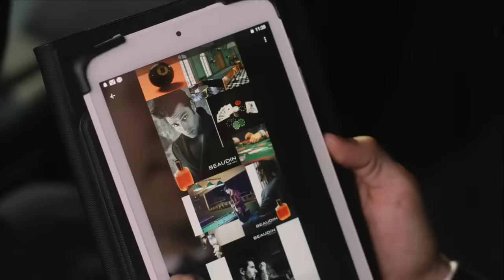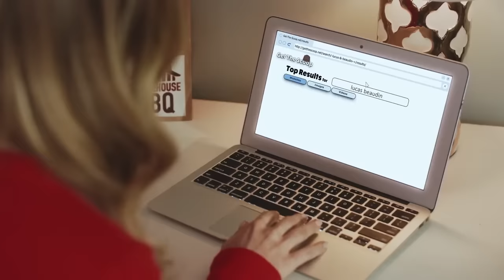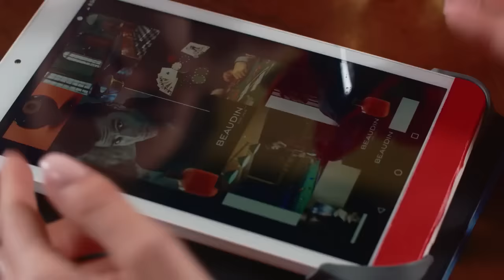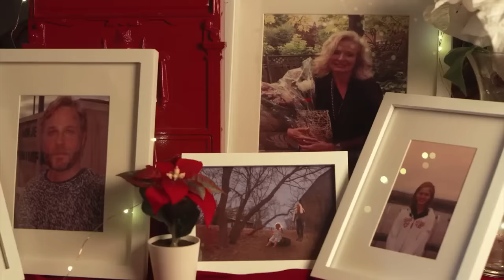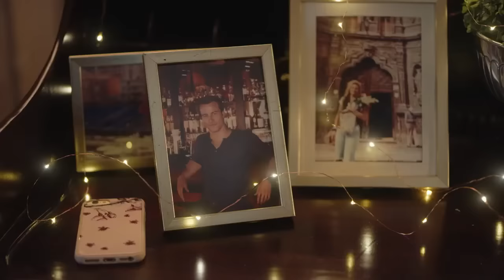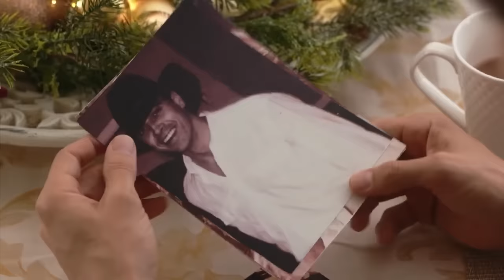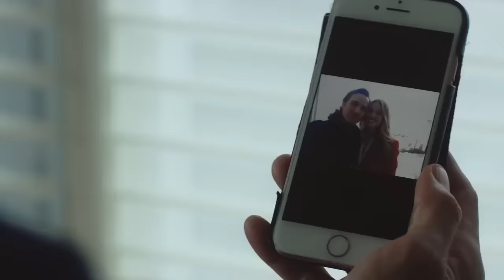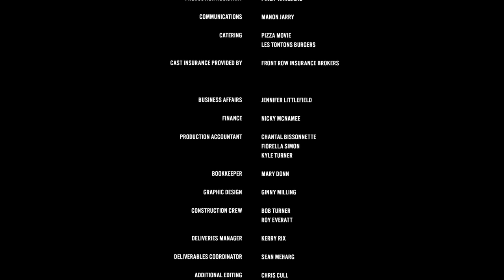Navidad en París (2019) - Película Completa | Rebecca Dalton, Karl E. Landler, Daphne Zuniga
(Romance y Navidad) - Lucas, un rico empresario francés, se dirige a Montana en busca de una propuesta comercial muy atractiva. Allí conoce a Robin, se enamora y se la lleva a París en una vertiginosa aventura navideña. ¿Pero los negocios pondrán fin a este romance?